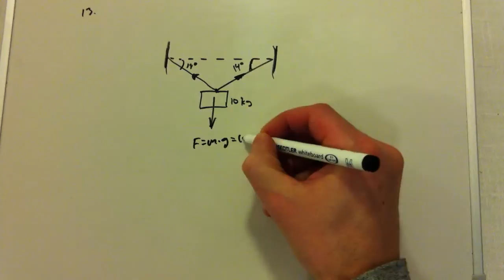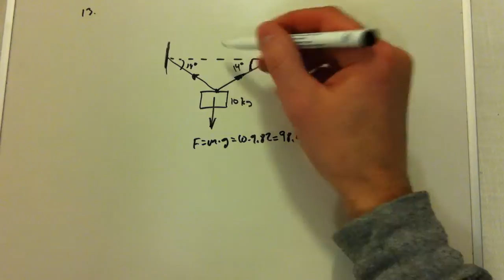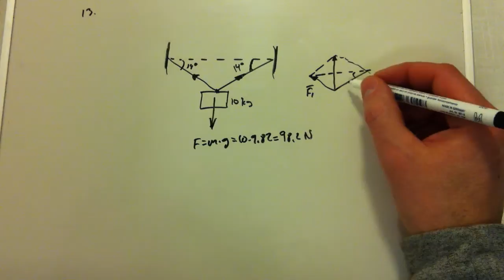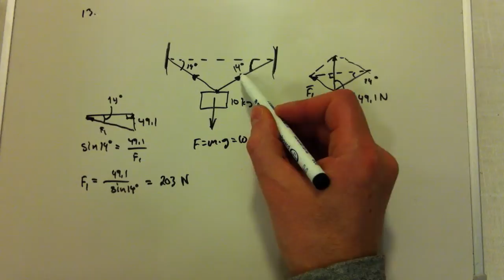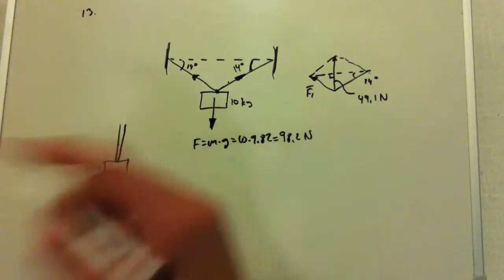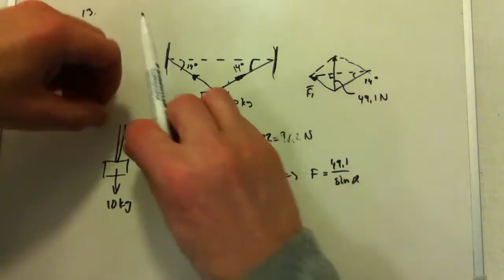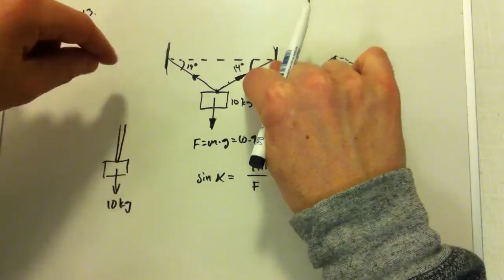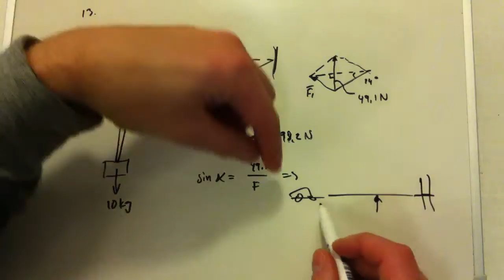Fysik 1 - Prov kap.4 uppgift 13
Uppgift 13